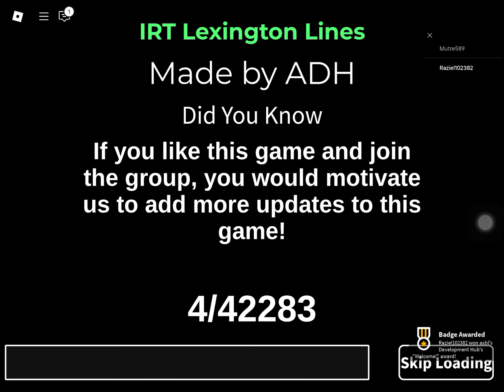MTA Subway: The (6) Line Gameplay